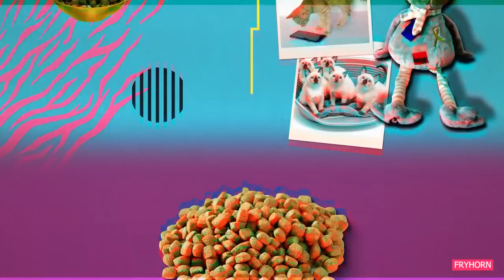8 Hours of TV For Your Cat - October Special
What can cats watch at home alone? If you’re looking for some ideas, then start with this YouTube channel that offers all sorts of great videos for cats. Chances are, your cat will enjoy nature-themed videos, especially those that feature lively animals like birds, mice, and fish.

When you leave home for work, to run errands, or to spend a day out with friends, do you worry that your cat is bored or lonely without you? Cats who are used to having their humans around for most of the day might miss you, but you’ve got plenty of ways to keep your cat entertained when you’re not around. You can leave some soft music playing or turn on the TV or computer and play some videos that will capture your cat’s attention and keep him occupied. The great news is that you can find hours and hours of videos for cats for free on YouTube thanks to Fryhorn. :)

cortical visual impairment healthy cat healthy pets subliminal healthy pet subliminal 8 hrs study with me